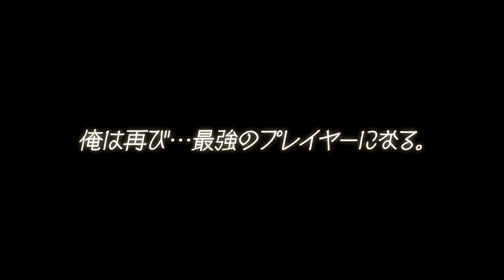「ブラックドラゴン」プロモーションムービー